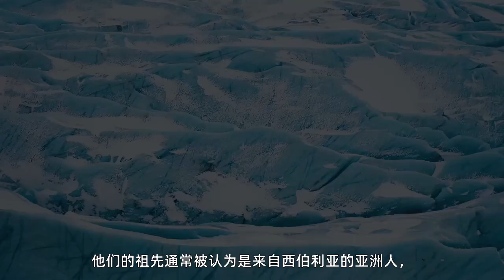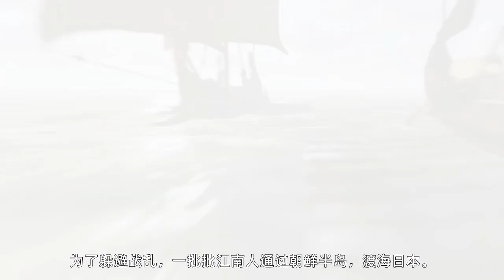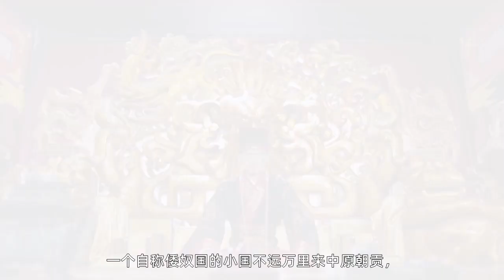日本的前世今生（二） 日本的印第安人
印第安人是最早到达美洲的移民，他们的祖先通常被认为是来自西伯利亚的亚洲人，迁移的时间大约是上个冰河期，这个时期的海平面下降，白令海大陆桥暴露出来,原始人类追着野兽来到了美洲大陆。其实在西伯利亚人登陆北美前，另一批来自西伯利亚的部落已到了日本。公元前3万前年，冰川便将日本诸岛与亚洲大陆联系起来，西伯利亚人通过陆桥到达日本北部，如今生活在北海道的阿伊努族，就是他们的后裔。不幸的是，在日本政府的努力下，阿伊努族正在消失。